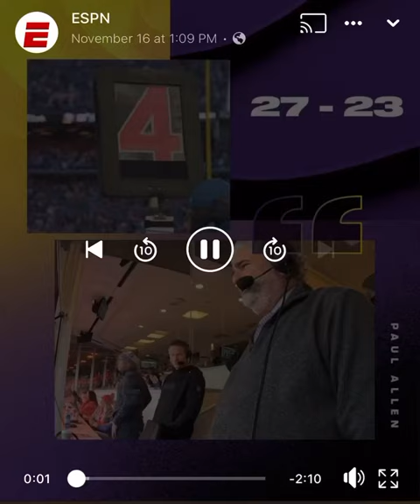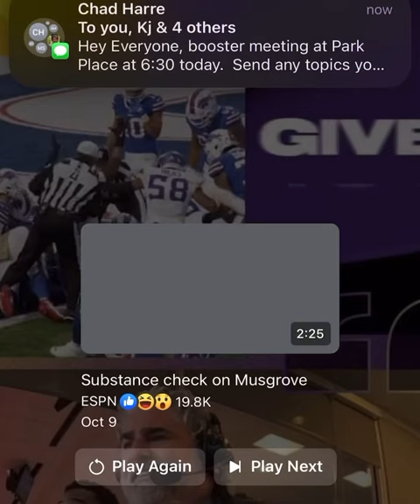Paul Allen Vikings Bills game call